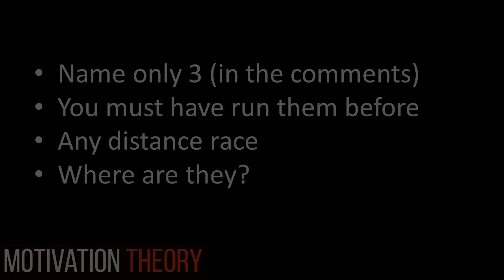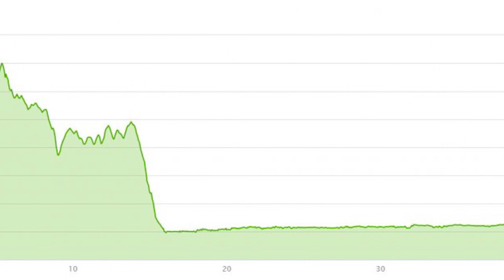What are the top 3 races to run if you could only run 3 races for life?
The best part is it doesn't cost you a dime to be a subscriber!😎👍💯 THANK YOU!!! ➡Running Tips | What is a Runner? 🔴 I'm going to Run Faster in 2022 and Why Seth James DeMoor is Wrong (Kind of 😬) 🔴What is the Minimum Training Time needed to run an Ultra marathon? 🔴Running on a Treadmill is not the Problem
Okay runners what are the top 3 races to run if you could only run 3 races for life? What are the top 100 mile races in the world? I want to have all runners to list their top 3 favorite races from around the world from any race distance if they could only run those each year for the rest your lives. Lets have fun, so from 1 mile to ultra marathons lets see them!

My picks for my top 3 races:
Marine Corps Marathon
ATR 24 Hour Race
The JFK 50 Miler

Health experts suggest that you talk to your doctor before you start an exercise program. This content is for motivational and entertainment purposes only, never as medical advice.

THANK YOU for being part of the Motivation Theory Running Community!
Your support means the world to me—whether you're watching, commenting, liking, or sharing these videos, you're helping this channel grow and reach more runners like you. Every interaction makes a difference, and I'm so grateful to have you on this journey.

By using the links below to shop for your running gear, you're directly supporting the creation of more motivational and informative videos.

🧠 My Running Reading list
👕 My Running/Race Gear
📝 My Race Nutrition items
📸 My Video Production Equipment